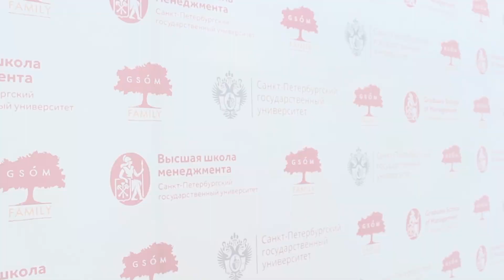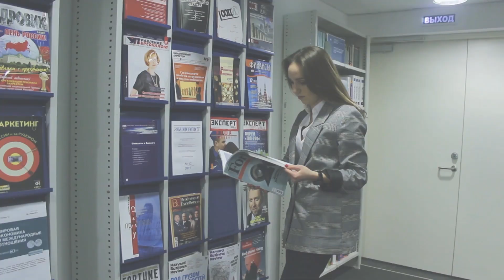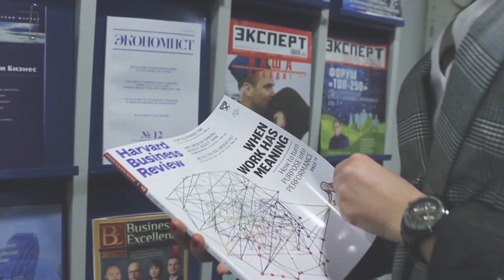VASILISA SABAEVA – MEGA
Watch my report for the Media Exchange for Global Achievement Program

The topic: «I am a leader in media literacy: past, present & future»

Written & Directed by Vasilisa Sabaeva
Production Designer: Nikita Danilov
Song: Make The World by Lee Fields & The Expressions

P.S. I would like to thank the GSOM SPbU